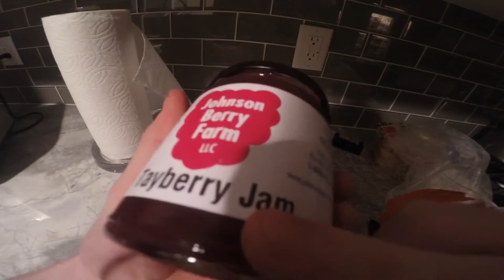Toast make to how